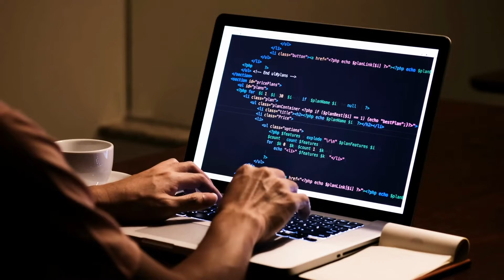Worried you won't like being an actuary? Watch this!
One of the BIGGEST questions future actuaries have is "Will I actually like being an actuary?"

This is a very valid question, and one that you shouldn't take lightly!

Figuring out your career is a HUGE step, and you want to be 100% satisfied with your choice!

So what if you decide you DON'T want to be an actuary?

What if you get an actuarial role and end up not liking your job?

I'll help you understand what you can do and more in this video!

So, are you ready to go for your actuarial dream job?!

If you are, you will LOVE the Actuary Accelerator Community (AAC)!

It's a step-by-step plan packed with resources to help you get your very first actuarial job, from Excel courses and projects to interview prep and group tutoring sessions!

It's open to new members only from October 25-28th, so don't miss out.

TIMESTAMPS:
• Intro 0:00
• 1:12